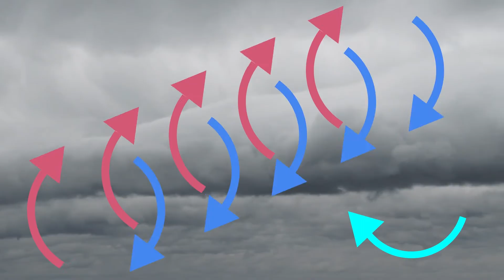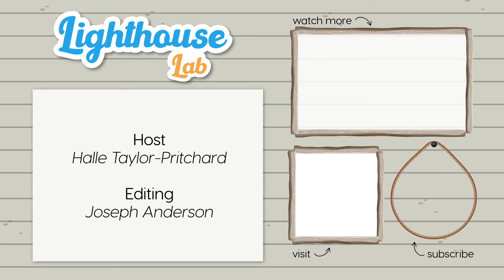Lighthouse Lab – Tornadoes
In this video we will explore the extreme weather event: tornadoes.

A hurricane is a very large storm that starts in the ocean and moves onto land. During a hurricane, large ocean waves may wash onto land. There are very strong winds, heavy rain and flooding.

A tornado is a rotating column of air that occurs on land, often during a thunderstorm. There are very strong winds.

Hurricanes and tornadoes can cause the surface of the Earth to change quickly. They can uproot trees and destroy property.

Sometimes the weather may be extreme. Extreme weather can be dangerous. It is important to prepare for and stay safe during extreme weather.

A thunderstorm is an extreme weather event with strong winds and rain. Lightning can strike buildings, trees and the ground.

Sometimes a thunderstorm can form a tornado. A tornado has very strong winds that have a funnel shape.

A hurricane is a very large storm that starts in the ocean and moves onto land. The strong winds and rain from hurricanes and tornadoes can cause damage to buildings and homes.

This video lesson is produced by Blue Ring Media in association with NGScience.com – a world-class online learning resource for K-6 science. Our international curriculum covers a comprehensive range of topics and concepts to help enhance the teaching and learning of science in your classroom and at home. Create a free account today!

The Lighthouse Lab is produced by Blue Ring Media on the Gold Coast, Australia.